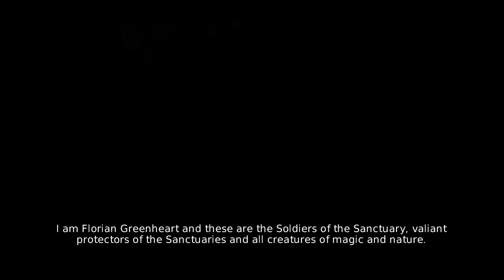Overlord 2 part 2 - Hippie Elven Cultists